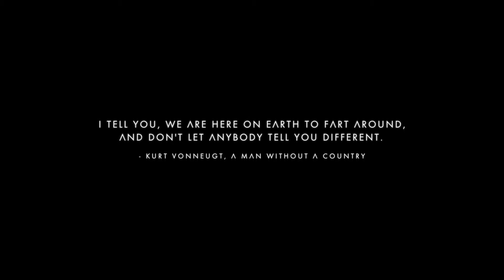Let's Play No Man's Sky PC Part 8 - The Atlas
Continuing the painfully long and somewhat repetitive exploration of this universe we find an atlas anomaly which may hopefully take some of the repetitive nature of this game away? Maybe? Please?

Links
No Man's Sky Steam Page:  goo.gl/XLF9EA
Music Used

Approaching Nirvana
- Pizza Song